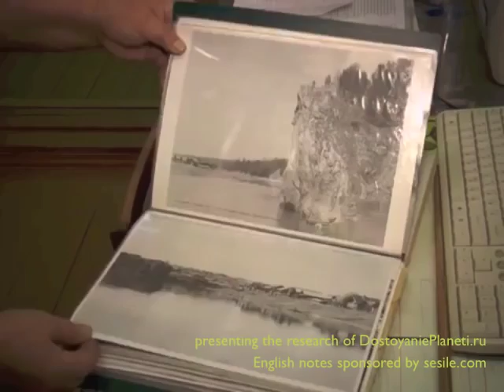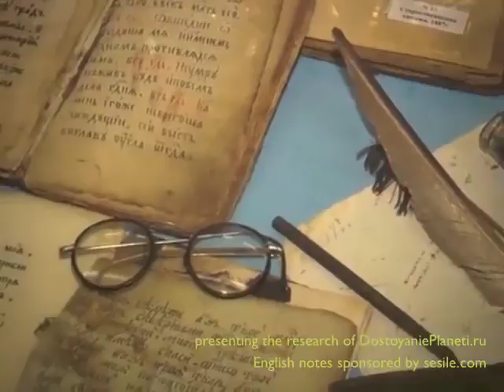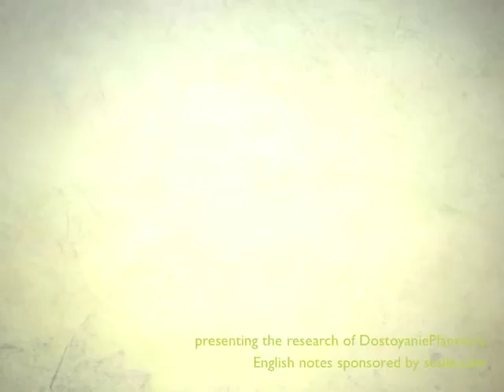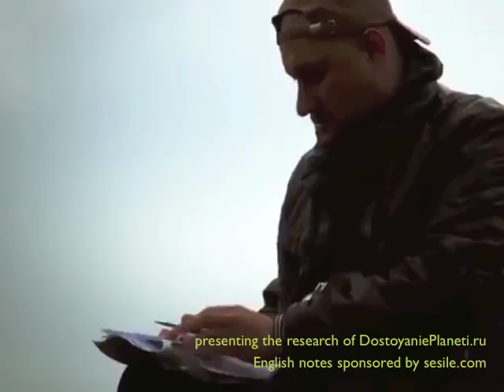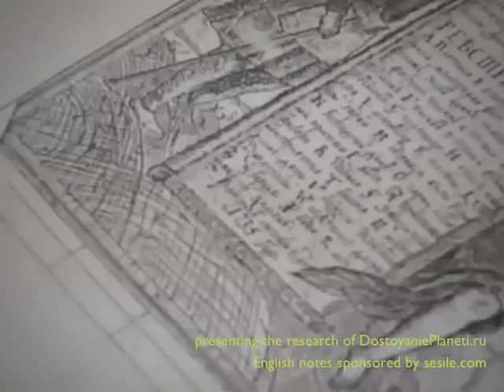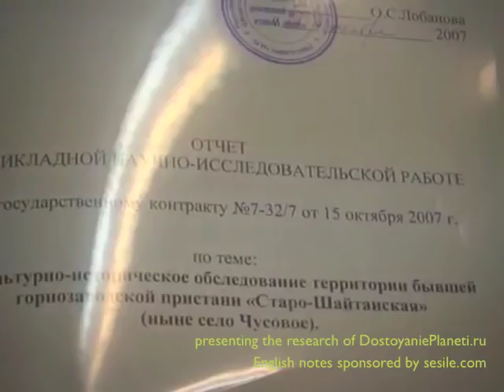Mysterious Polygonal Megalithic Masonry at Chusovoye, Sverdlovskaya District, Russia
Video by newearth
Published on 6 Jan 2015
Original source

Is it possible that the techniques of Polygonal Megalithic Masonry got preserved much much longer that we think? Or do you have any idea of who built this wall and how was it done? Any new ideas would be highly appreciated in the comments section.

If you want to participate in the history research in your area please view a world wide list of sites of which field report is needed
If know of an interesting megalithic or mysterious historic site / artefact please submit it

And if you like the NewEarth research approach please help spread the word of the directory of amazing historic sites